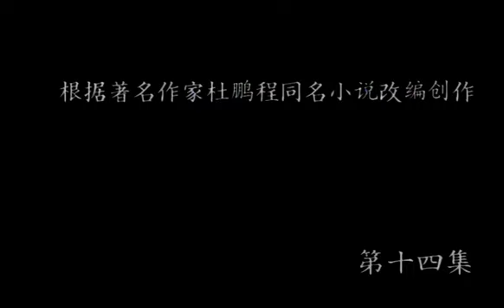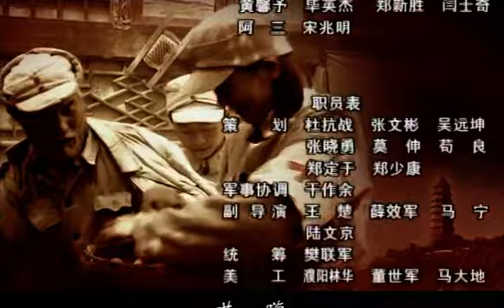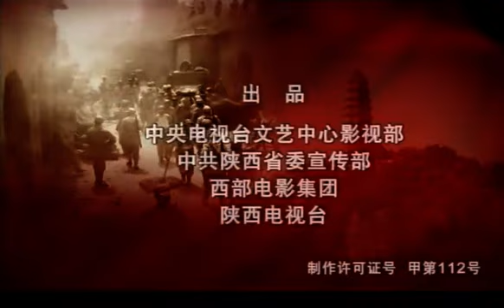【2024爆火戰爭大劇】《延安歸來》EP14 該劇講述解放戰爭時期中國共產黨抵禦國民黨軍反擊進攻的壹次戰役。（唐國強、耿樂、潘雨辰、姚居德、朱宏嘉）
戰爭是由國民黨為了攻占延安，摧毀中共黨、政、軍指揮中樞的目的，在西北地區集結了34個旅25萬多人的兵力而起。中國共產黨根據戰場態勢決定：先誘敵深入，適時放棄延安，在延安以北的山區創造戰機，逐步消滅國民黨軍有生力量。